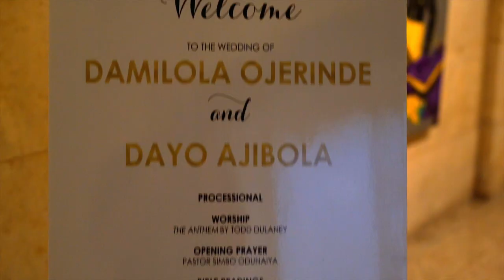Western wedding with an African flair - Columbus wedding film